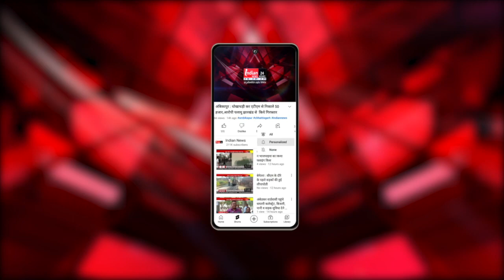Khandwa : खराब सड़कों से परेशान ग्रामीणों ने किया चक्का जाम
Our Links